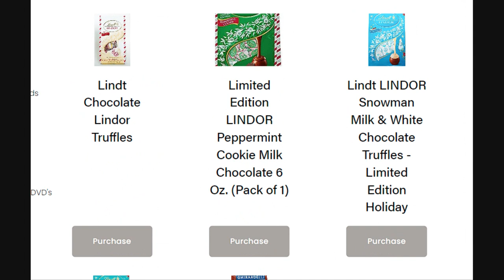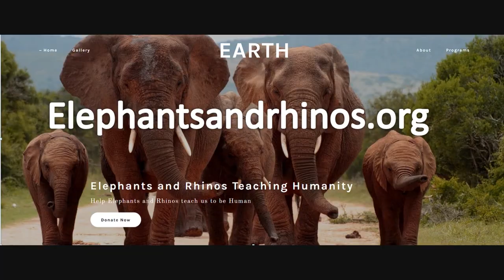S04E08 - BUILDING A BISON SHELTER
E.A.R.T.H. - Elephants and Rhinos Teaching Humanity

This channel explores both domestic Farm and Ranch livestock as well as exotic livestock such as Bison, Elephants, Rhino, monkey, birds. Hayden and Jerry the hosts of the show will also explore and discuss Off Grid applications and methods of establishing independence and self sustainence.